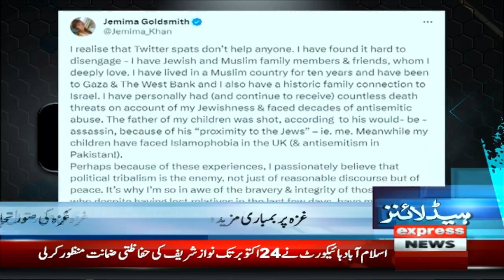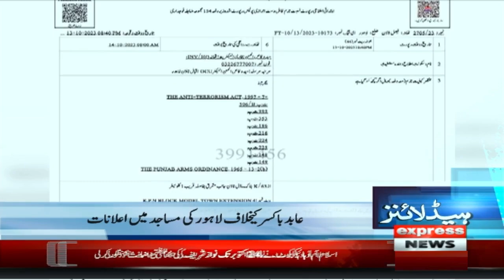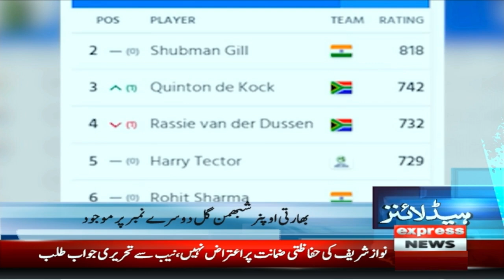Palestine Latest Update | News Headlines 1 PM | 19 Oct 2023 | Express News